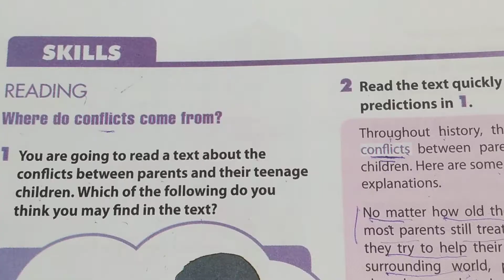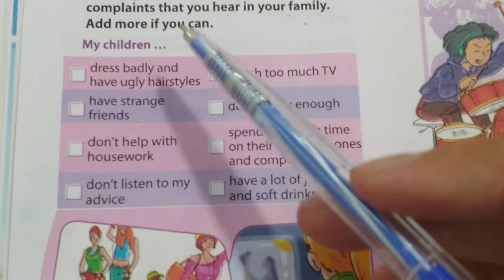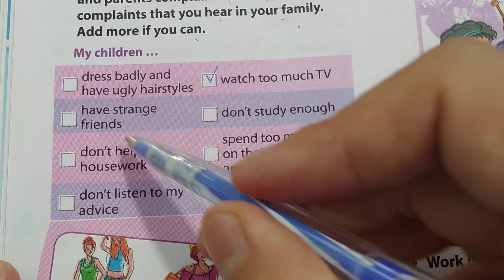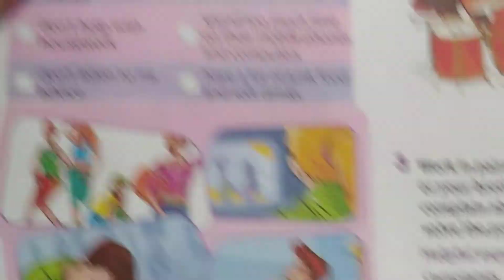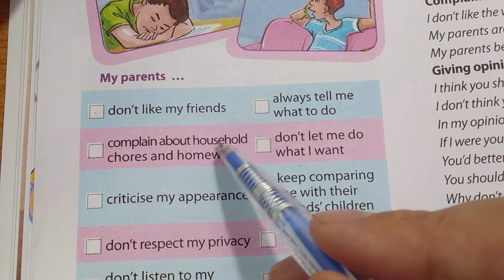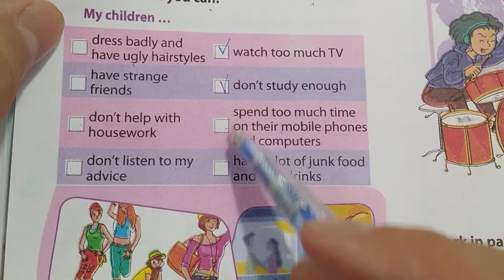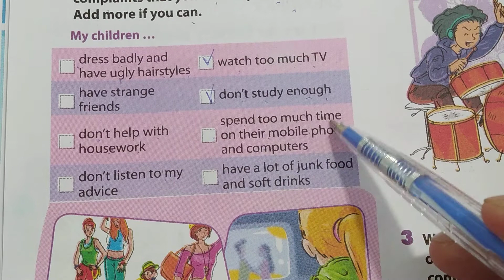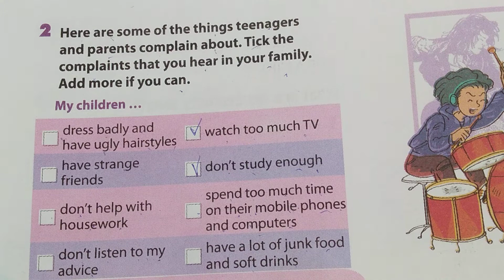Tiếng Anh lớp 11 (SGK mới) - Unit 1: Generation gap - Skills - Speaking - 2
noi tieng anh lop 11 - unit 1 - sach giao khoa moi